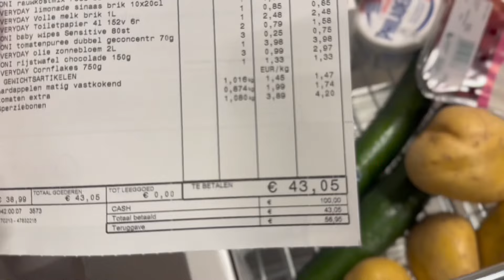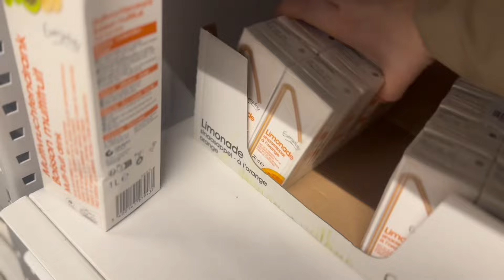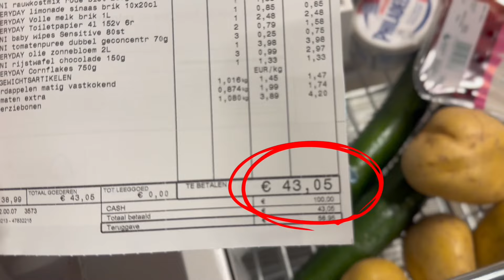Bir haftada neler pişiriyorum | Mutfak alışverişim 🍲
🔅Hayırlı Ramazanlar🔅Sabah Adaya okul için sandwich ve meyve hazırlıyorum, genelde sabah ve öğlen yemeklerini geçiştiriyorum yalnız olduğum için ama akşam için mutlaka ocağın başına geçiyorum. Mübarek Ramazan ayı geldi ve sofralarını şenlendirirken, yaptığım yemekler, marine etme şeklim, içine kattıklarım belki size de ilham olur.

🔴 Bu videoyu beğendiyseniz işte hoşunuza
      gidebilecek içeriklerim:

00:00 Teaser
00:56 Giriş
02:13 Market alışverişi
03:35 Pazartesi menüsü
04:29 Başka bir market alışverişi
05:24 Salı menüsü
06:59 Çarşamba menüsü
07:43 Perşembe menüsü
08:43 Cuma menüsü
09:04 Cumartesi menüsü
11:12 Pazar menüsü
12:06 Kapanış